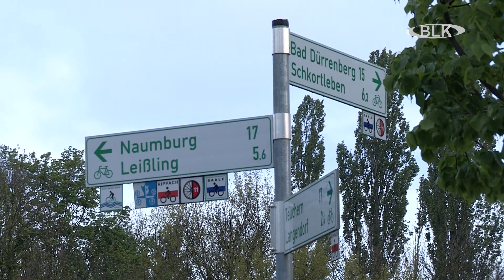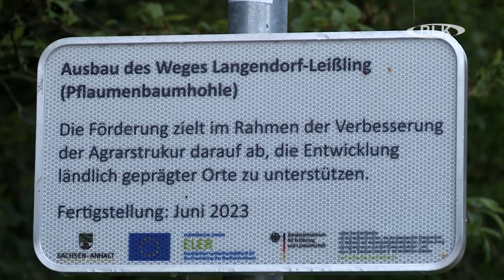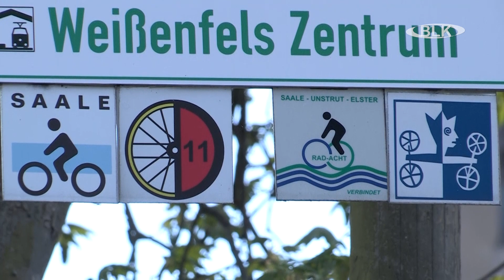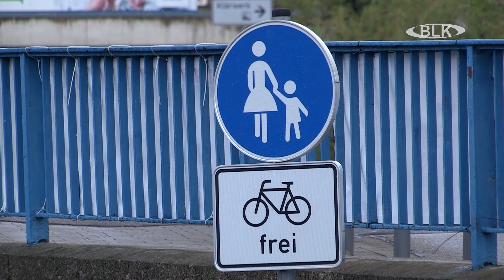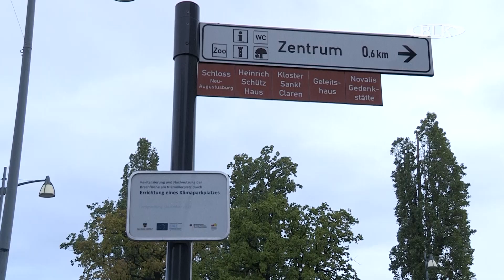Blickwinkel Radwege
Fahren Sie auch so gerne Rad? Wenn ja, dann teilen Sie diese Leidenschaft mit rund 80% der deutschen Bevölkerung. Die Landtagsfraktion der CDU hat nun zu einem Dialog über die Infrastruktur für Radfahrer im Burgenlandkreis eingeladen. Wir fassen die wichtigsten Aspekte für Sie zusammen.